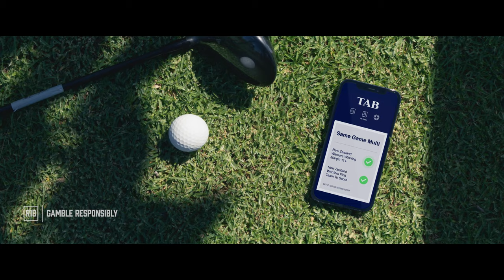TAB Golf 30 Sec TVC